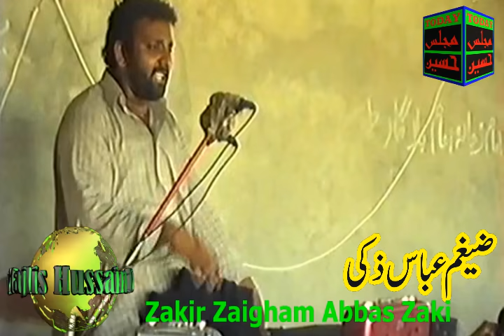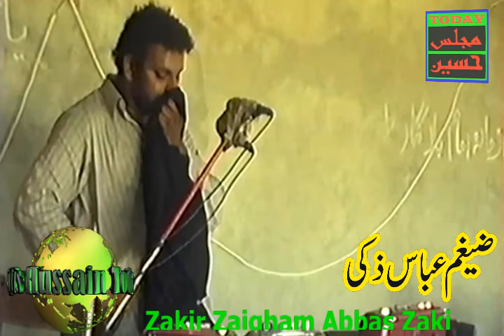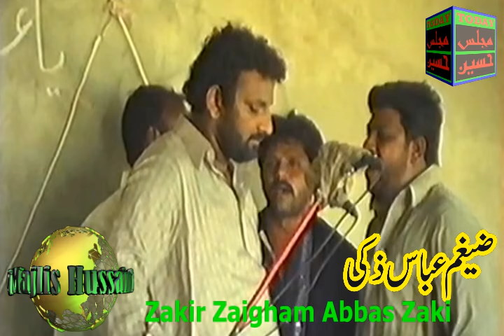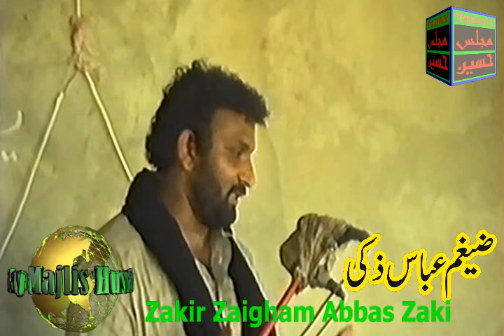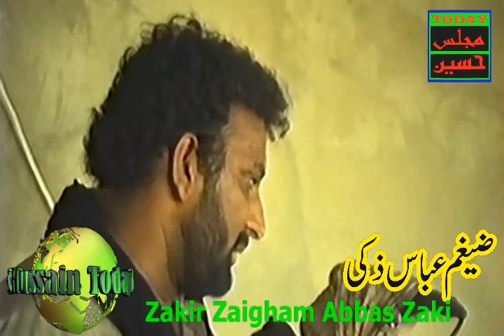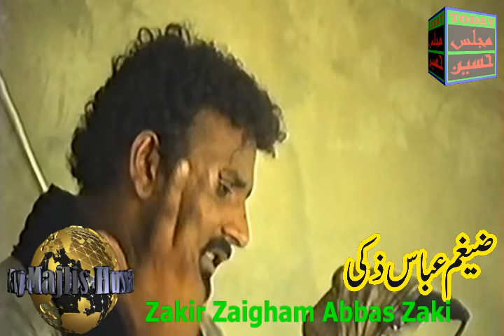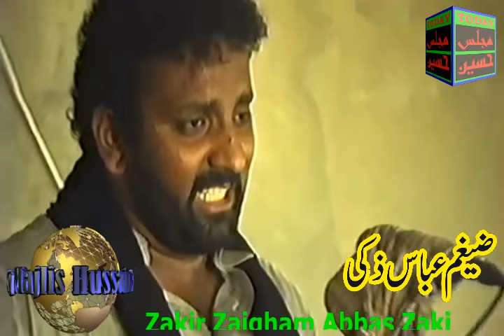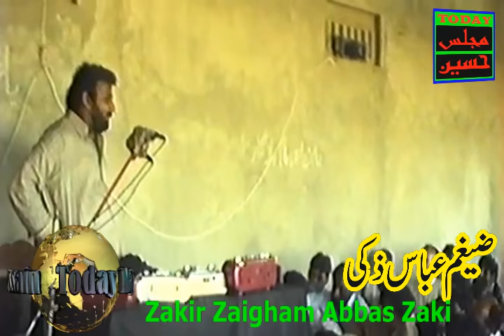Zakir Zaigham Abbas Zaki - Old Yadgar Majlis at Noorpur Thal - Masaib Imam Hussain (as)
Today Majlis Hussain Youtube Channel uploading a video of the very old memorial of Zakir Zaigham Abbas Zaki, Zakir Zaigham Abbas Zaki of Multan Old Yadgar Majlis at Noorpur Thal, Masaib Imam Hussain (as) by Zaigham Abbas Zaki,